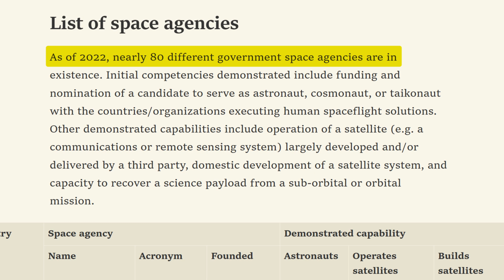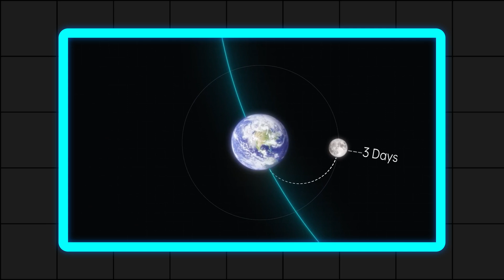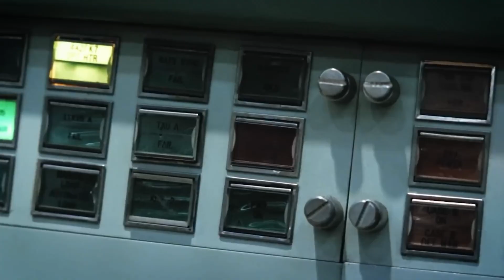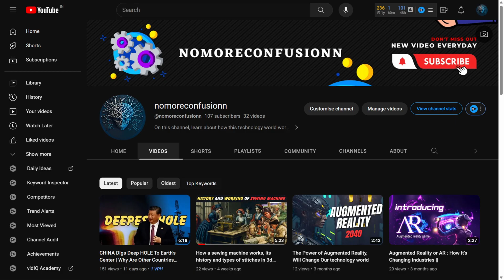Reality of ISRO Chandrayaan 3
Reality of ISRO Chandrayaan 3 | Full Story Behind India's Biggest Space Mission

ISRO chairman Sir S. Somnath has updated us about the launching date of the eagerly awaited Chandrayaan-3 mission. This would be a direct answer to the Pakistani officials who were mocking ISRO for the failure of Chandrayaan-2. But, this would also be a world record builder mission and mission that could help in finding the habitability on the moon. To know how? Click on the video.

chandrayaan 3
chandrayaan 3 telugu
14 july chandrayaan 3
isro live chandrayaen 3
pakistani reaction on chandrayaan 3
mission chandrayaan 3
pakistan on chandrayaan 3
chandrayaan 3
chandrayaan 3 telugu
chandrayaan 3 live telugu
chandrayaan 3 malayalam
pakistan reaction